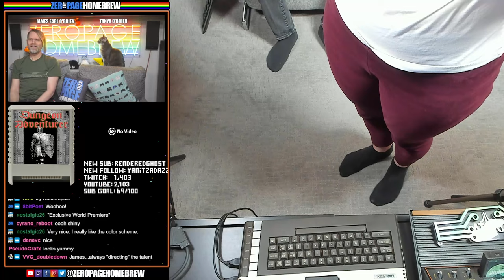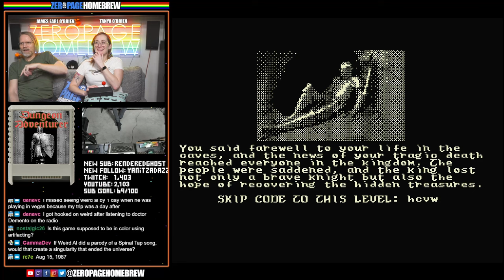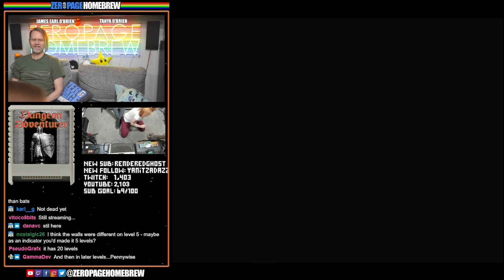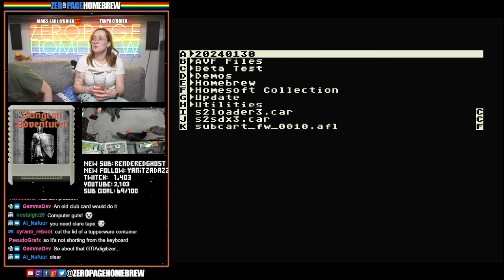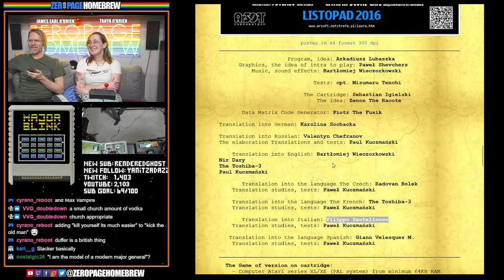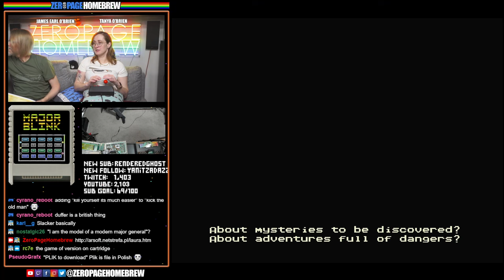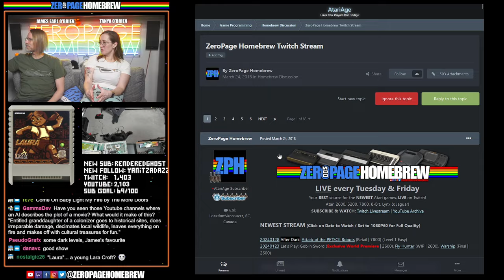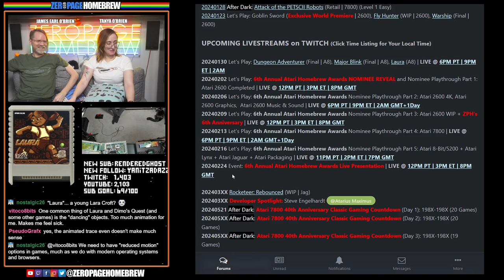Atari 8-Bit: Dungeon Adventurer (2024), Major Blink (2021), Laura (2018)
00:00 Intro/News
13:26 Dungeon Adventurer (2024 Final | A8) by New Generation / Daniel Koźmiński @dely (Code) / Piotr Świerszcz @tatqoo (Soundtrack)
1:04:52 Major Blink (2021 Final | A8) by Jon Williams @Nojeee
1:25:21 Laura (2018 | A8) by Arkadiusz Lubaszka @larek (Programming, Concept) / Paweł Szewczyk @ripek (Graphics, Game Intro Design) / Bartłomiej Wieczorkowski @wieczor (Music, Sound Effects)

60FPS through RetroTINK 5X-Pro: Atari 2600 (RGB), 5200 (SVID), 7800 (RGB/SVID), 800XL (RGB), Jaguar (RGB), Lynx (VGA)